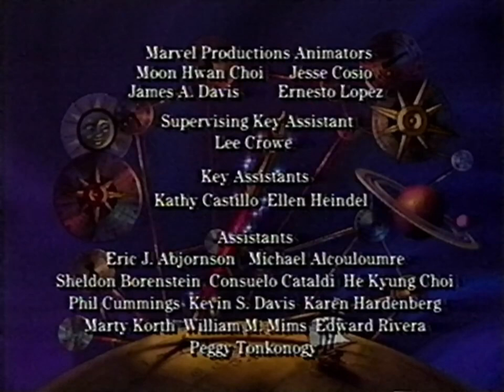Closing of The Magic Paintbrush 1995 on ABC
McDonald's Family Theater airs on both ABC and CBS to indicate the value of reading.